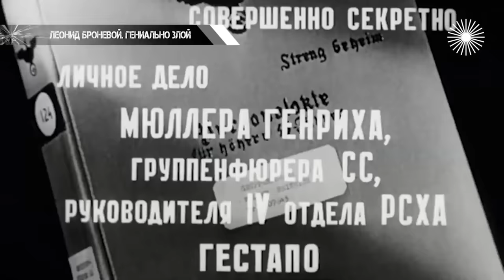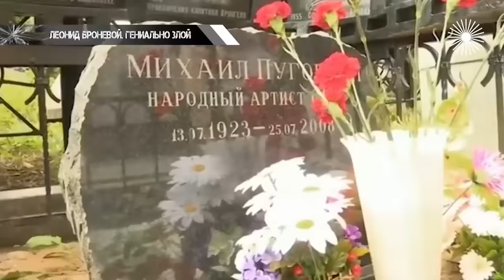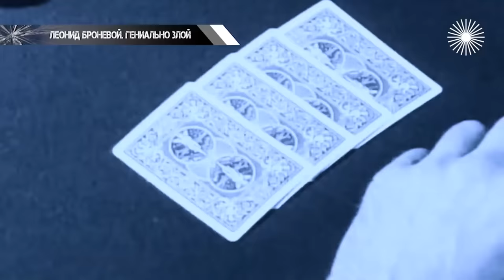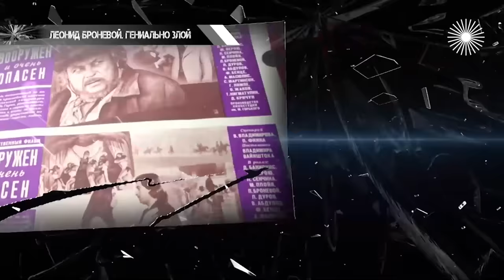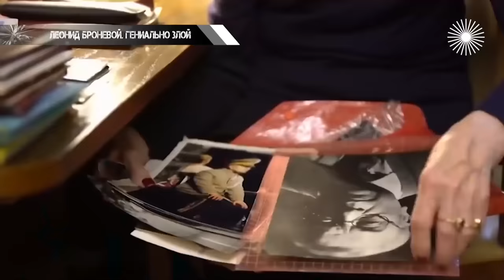Леонид Броневой. Гениально злой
О его непростом характере ходили легенды. Марк Захаров не раз говорил: "Броневой, как самосвалом, переедет и не заметит". Злой гений театра "Ленком", циник и даже гестаповец – так называли артиста за глаза. Что сделало его таким закрытым и агрессивным? Какие трагедии он пережил и с кем воевал до самой смерти?